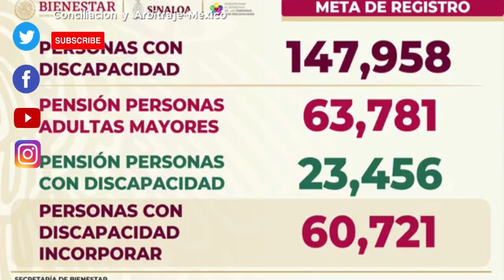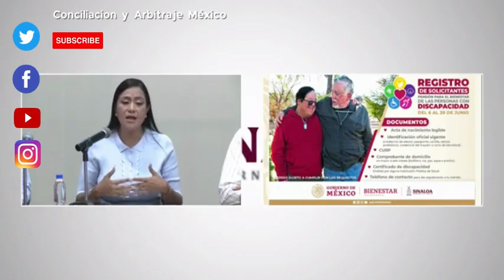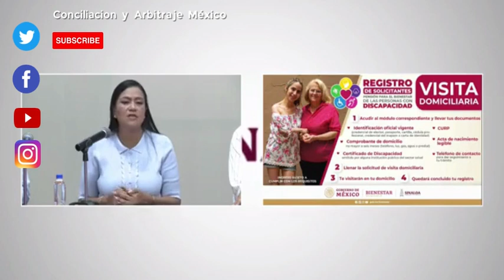PENSIÓN BIENESTAR. ARIADNA MONTIEL MANDA MENSAJE A ADULTOS MAYORES, PERSONAS CON DISCAPACIDAD